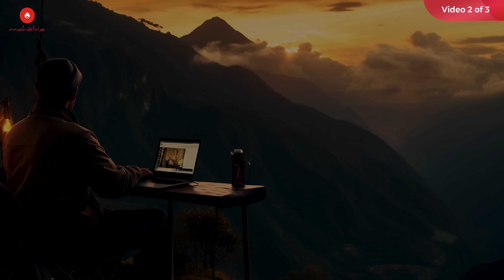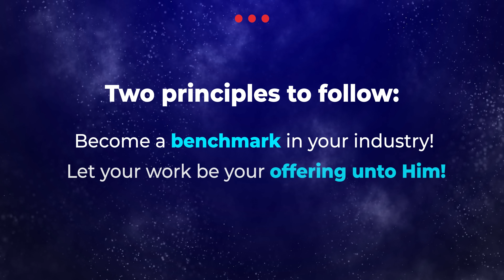2 Principles to Up Your Game | Mahatria on International Entrepreneurship Day – January 11 | 2 of 3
Want to make GROWTH a Habit?
Attend the weekly online LIVE  'Growth Sessions' with Mahatria.

A Call to Commitment on International Entrepreneurship Day - January 11.
Through this powerful video, Mahatria explores two principles that can revolutionise your approach to your work as an entrepreneur.
Let us commit to these principles and be game changers, setting new standards and surpassing customer expectations in every endeavor.